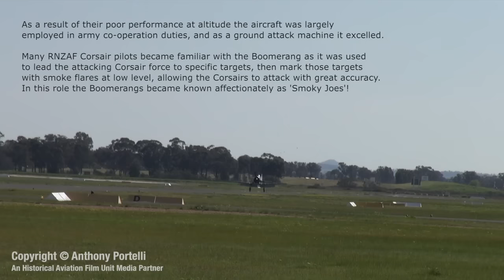WW2 Boomerang fighter makes the noisiest whistle of all...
The Boomerang is often referred to as Australia's 'panic fighter', its development having been triggered by the Japanese advance in the Pacific. The day after two Royal Navy battle ships were sunk by Japanese aircraft off the coast of Malaysia in early 1942, the decision was made to produce an indigeonus fighter at the Commonwealth Aircraft Corporation facility at Fisherman's Bend, Melbourne. Just 16 weeks and three days later, the first Boomerang took to the air. This remarkable feat was achieved by using as many existing assemblies as possible.

The Pratt & Whitney R.1830 twin Wasp radial engine (as used in the DC-3) was already in production in Australia for the local production of Bristol Beaufort bombers. The Wirraway advanced trainer, effectively a license built and modified variant of the North American NA-16, was already under series production by C.A.C., and from this aircraft, the Boomerang borrowed the centre-section, undercarriage, tail group and much of the cockpit equipment. The plywood and aluminium covered steel tube fuselage was entirely new.

This video was shot at Temora in NSW, Australia.

Video by: Anthony Portelli, an Historical Aviation Film Unit Media Partner

*** Historical Machines TV — Free 7-Day Trial *** : See much more video material like this, and more, on our premier video-on-demand streaming service
It'll cost you less that the price of a cup of coffee for a monthly subscription, and stere's heaps to see that you won't find on this channel.